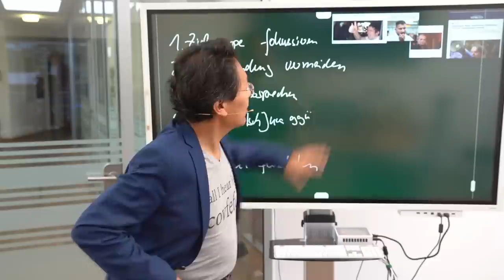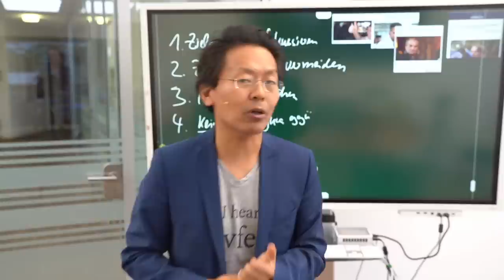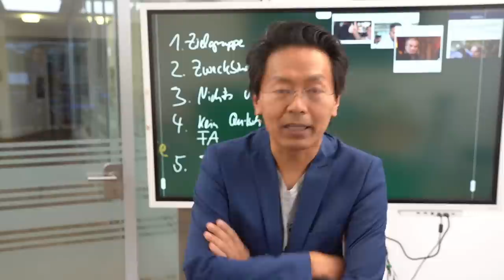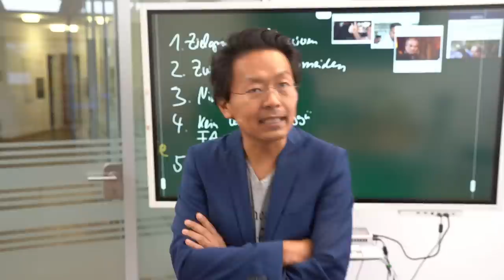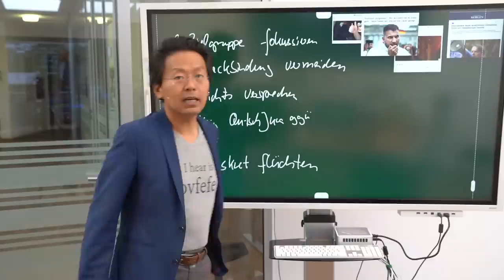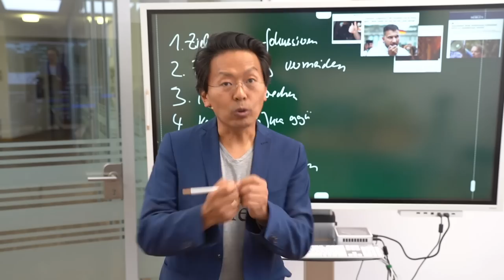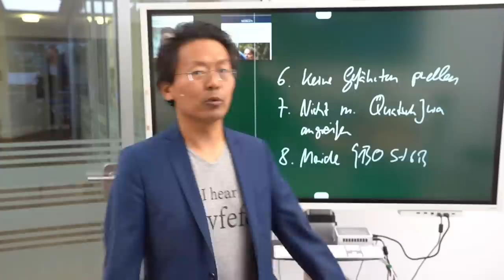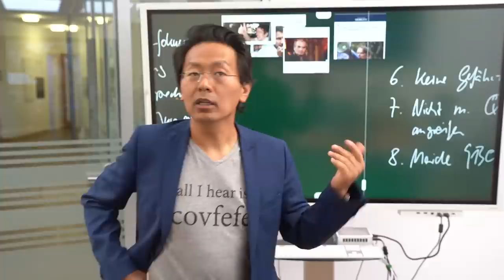Reich werden und bleiben mit Verschwörungsmythologien - 8 Regeln, die Querdenker versemmelt haben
Bodo Schiffmann, Attila Hildmann, Reiner Füllmich und Michael Ballweg sind hoch gestiegen und tief gefallen. Wir zeigen 8 Regeln, die man beachten sollte, wenn man mit Verschwörungserzählungen nicht nur reich werden, sondern es auch bleiben will.

1. Auf Zielgruppe fokussieren
2. Zweckbindung von Spenden vermeiden
3. Keine unhaltbare Versprechen abgeben
4. Kein QuatschJura gegenüber dem Finanzamt
5. Wenn schon, dann diskret und gut geplant flüchten
6. Keine Gefährten prellen
7. Nicht mit QuatschJura echte Juristen angreifen
8. Vermeide Volksverhetzungen